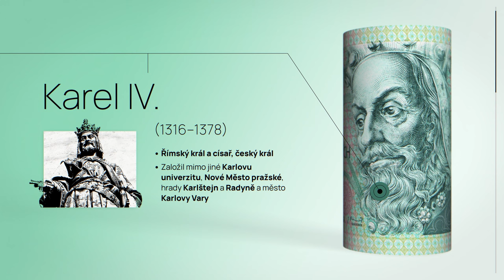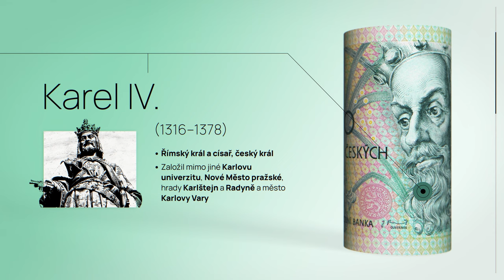Sto korun českých – 100 Kč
Prohlédněte si detailně motivy na bankovce s nominální hodnotou 100 Kč, kterou vytvořil autor našich papírových platidel – významný grafik Oldřich Kulhánek.

🔎 Edukativní cyklus videí s názvem Objevte svět bankovek Oldřicha Kulhánka, podrobně seznamuje s rozmanitými motivy našich bankovek.

Videa byla vytvořena k výstavě Návštěvnického centra ČNB Svět bankovek Oldřicha Kulhánka, která je v pražských expozicích k vidění od 27. března 2024 až do konce roku 2024. 📅